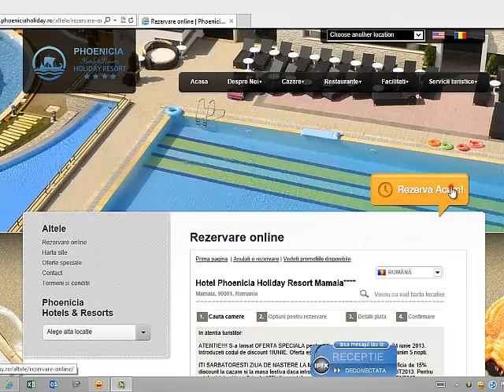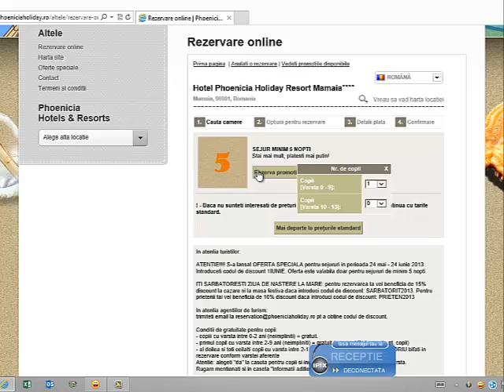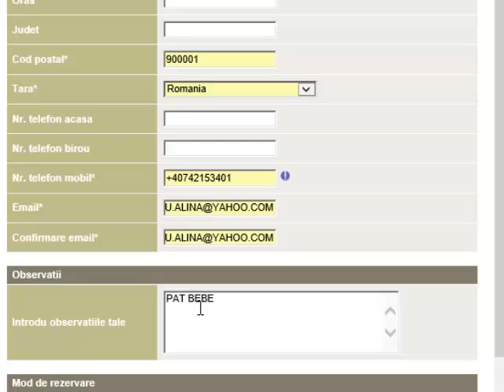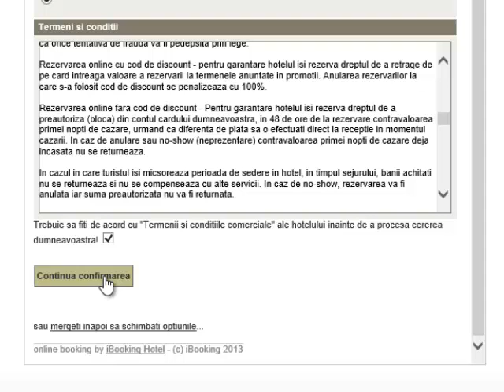Cum faci rezervare online - Phoenicia Holiday Resort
Ioana Bosinceanu ne explica pasii pentru a ne bloca o camera la Phoenicia Holiday Resort printr-o rezervare online.

Rezervarea online se face direct la hotel, pe oricare dintre website-urile de mai jos:
- website-ul oficial al statiunii Mamaia